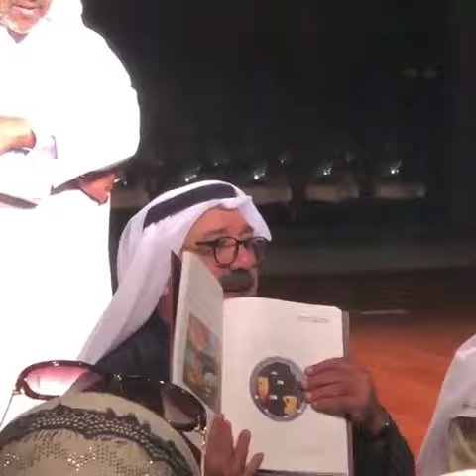الشيخ ناصر صباح الاحمد الصباح يمازح طالبة كويتية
وزير الدفاع الشيخ ناصر صباح الاحمد الصباح يمازح طالبة كويتية